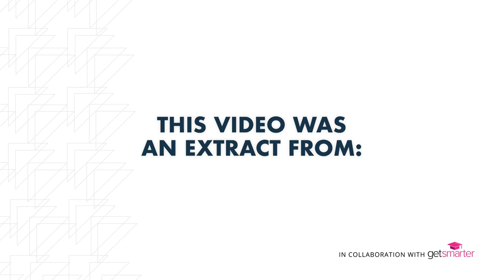The Importance of Upskilling | UCT GSB Digital Transformation Strategy Online Short Course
In this video, Sharron McPherson, Guest Expert on the Digital Transformation Strategy online short course from the University of Cape Town Graduate School of Business (GSB), discusses the importance of upskilling and reskilling in the workplace.

This interactive course teaches you how to up your professional skills in order to drive digital transformation through a human-centric approach. Over the course of six weeks, you'll gain the tools, processes, and knowledge needed to lead strategy development surrounding digital transformation and confront the complexities involved in a South African context. Explore organisational empathy and develop a road map for digital transformation strategy in your organisation. Walk away with an understanding of how best to refine your search for transformative leadership solutions, and an official GSB certificate of completion.